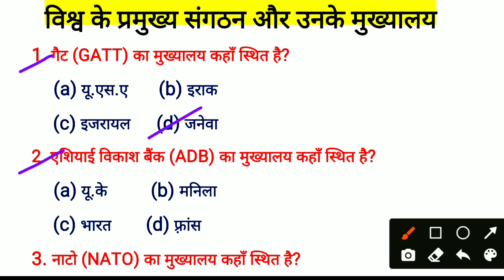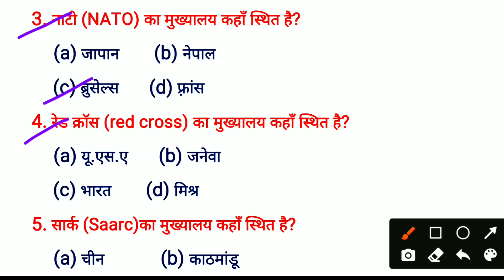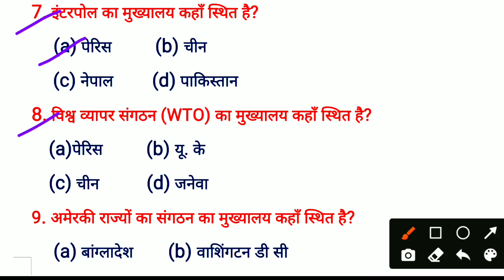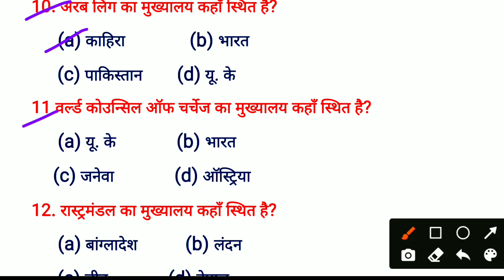विश्व के प्रमुख संगठन और उनके मुख्यालय|Airforce, Navy & Railway Exam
Airforce Navy railway ssc banking army ntpc